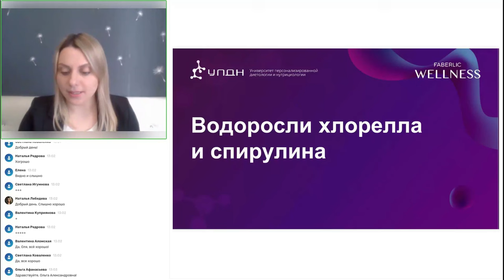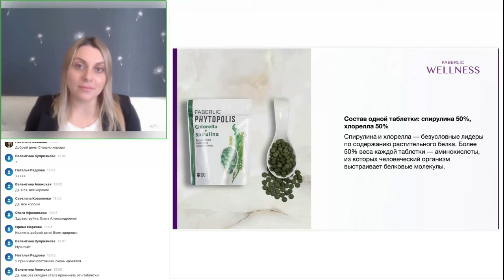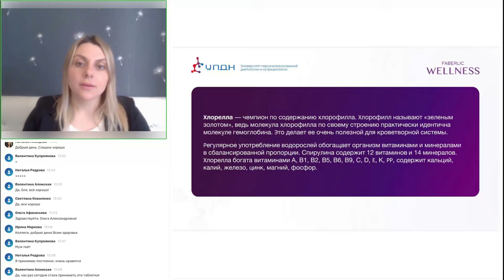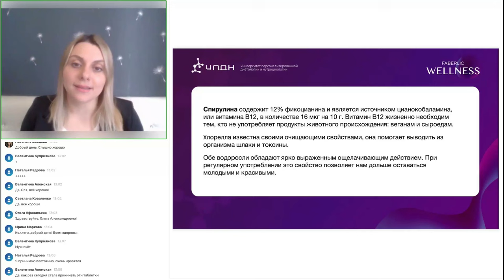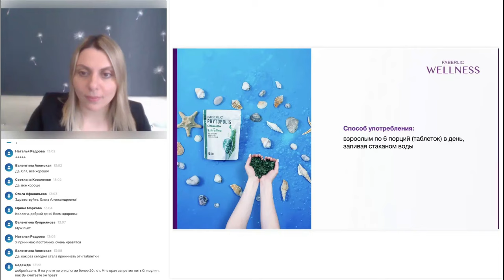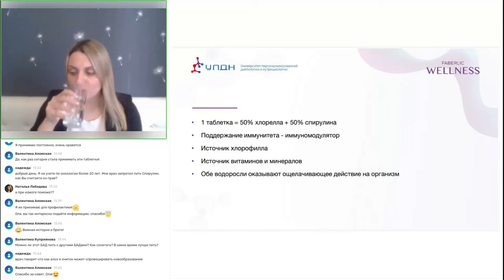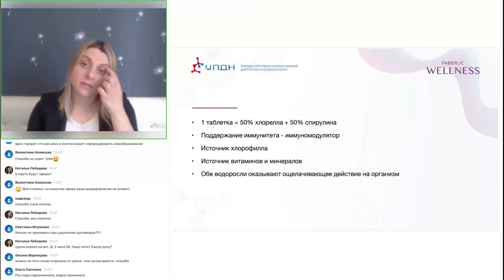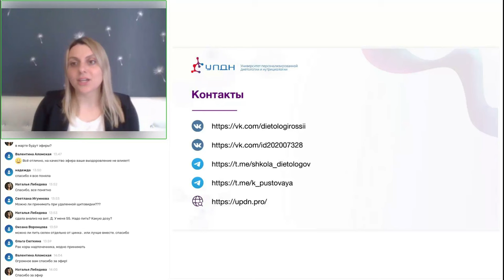✅Продуктовое обучение: БАДы Faberlic - Хлорелла+ спирулина